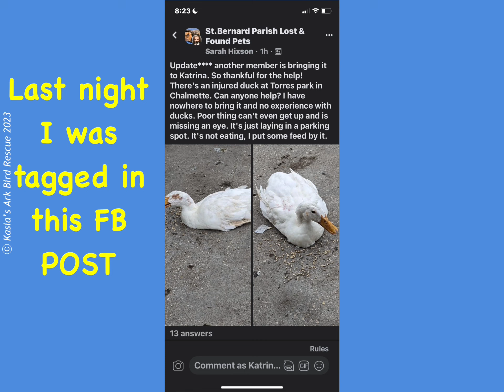Another Easter pet dumped at a local park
This is Bruce. Bruce came in to Kasia’s Ark Bird Rescue late last night. He was critical and is still not out of the woods.